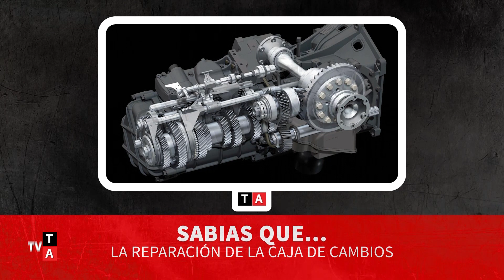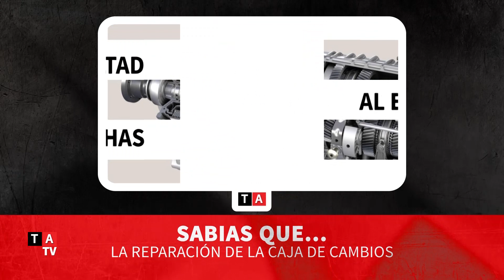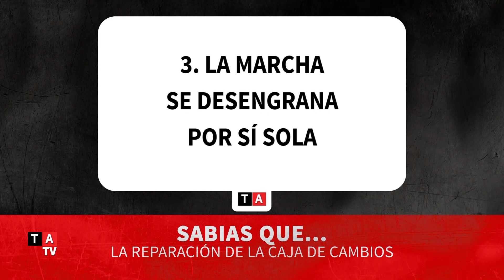Instructivo: La Reparación de la Caja de Cambios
Como detectar cuando reparar la caja de cambios.